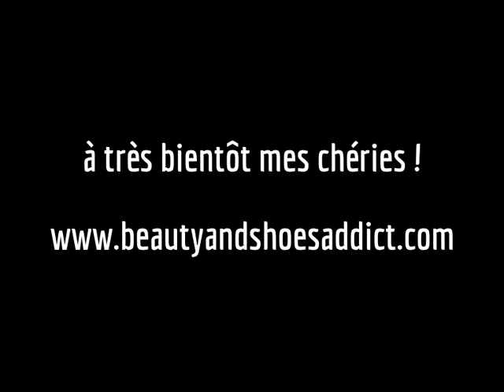Ma 1ère commande Zoeva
Retrouvez-moi aussi sur instagram : beautyandshoesaddict23
ou sur twitter : BeautyandShoesA

Et toujours -10 % sur vos commandes Sigma en cliquant sur le lien